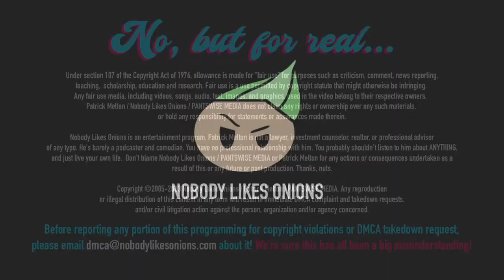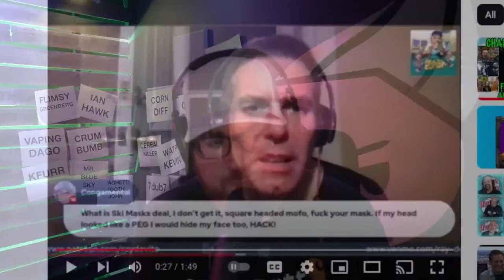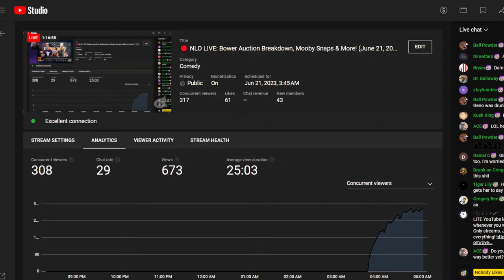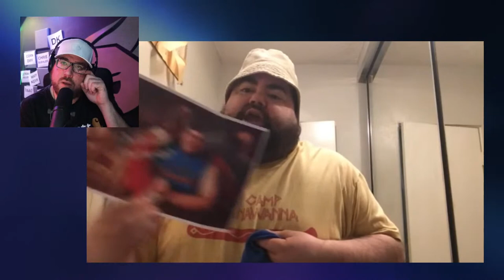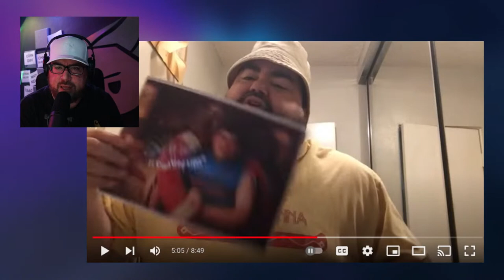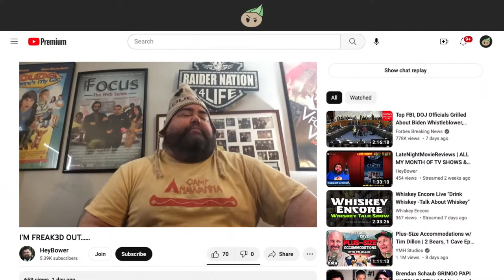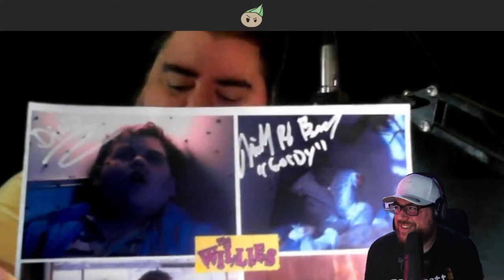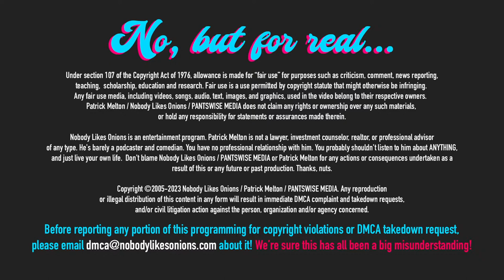NLO LIVE: Bower Auction Breakdown, Mooby Snaps & More! (June 21, 2023)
It's a CLASSIC SUMMER Wednesday and Patrick is here to help you over the hump! And you've picked an excellent show to not miss, because this one has some twists and turns you can't even begin to believe. Ray DeVito has let the Bud Light eat in to his brain if he thinks he knows his labia from his laptop. Michael Ray Bower gives a very long and sad auction update. Patrick gets a job interview at Facebook. Little Lemmi is letting her Steel Toe mod power trip flare up again as Aaron cannot seem to reach 10k subscribers to save his life.